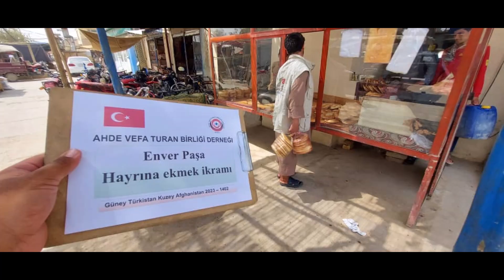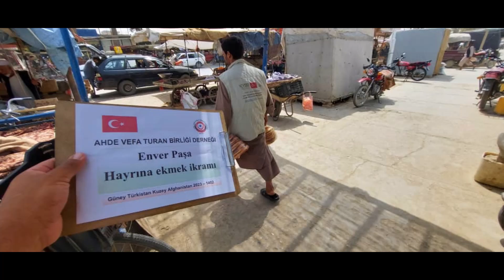5 8 2023 Enver Paşayı Anma Proğramı 3